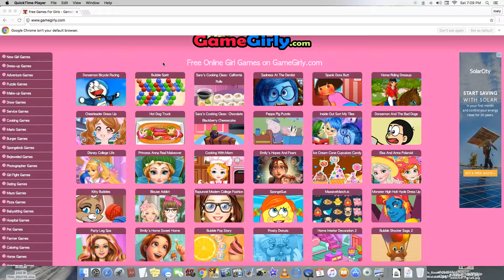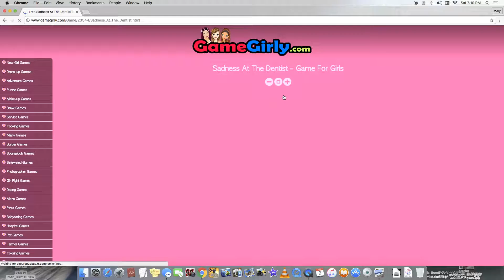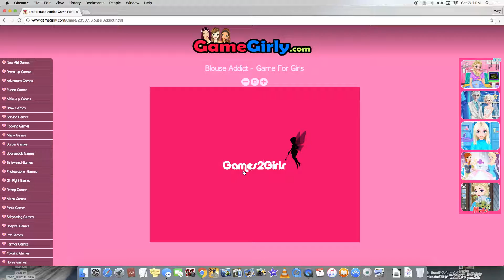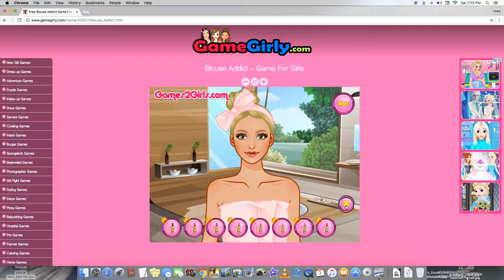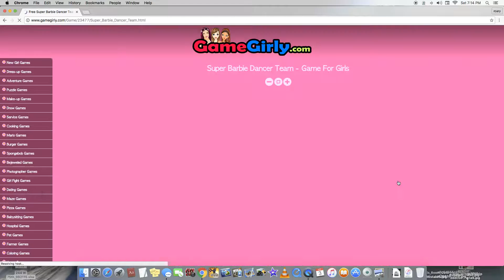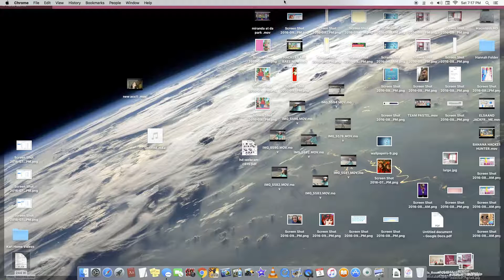ME in DA FuTuRe ! :o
also tell me what fame i should play text :D